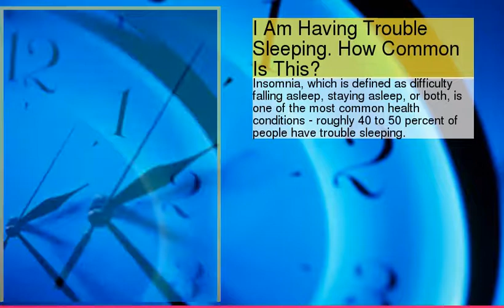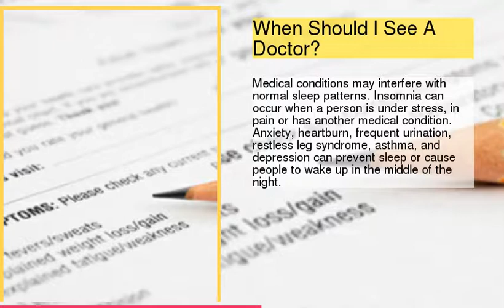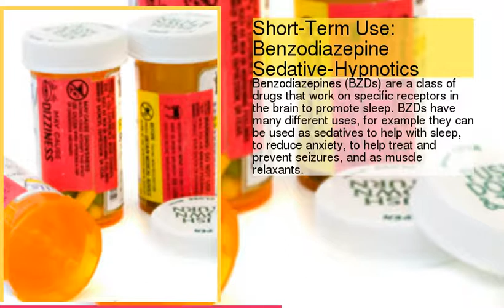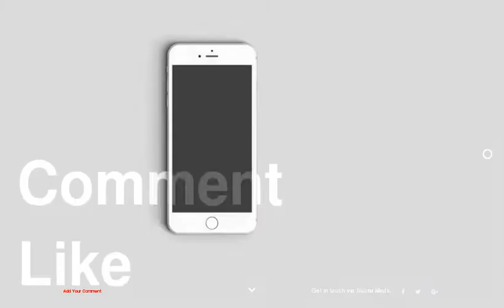Need To Catch Some Shut-Eye? Tips on Getting the Sleep You Need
be creativo
1 : I Am Having Trouble Sleeping. How Common Is This?
2 : Who Is Most At Risk For Insomnia?
3 : Caffeine: It May Be In Places You Wouldn't Expect
4 : I Avoid Caffeine, and I'm Still Having Trouble Sleeping. What's Up?
5 : When Should I See A Doctor?
6 : What Other Options Are Available to Help Me Get to Sleep?
7 : Guided Meditation Taking You To A Restful State
8 : I'm Worried About Using Sleeping Pills - Are They Safe?
9 : Short-Term Use: Benzodiazepine Sedative-Hypnotics
10 : Medicines for Sleep: Nonbenzodiazepine Sedative-Hypnotics
11 : Take Note: Precautions for Use of Sedative-Hypnotics
12 : Side Effects with Sedative-Hypnotics Can Be Serious
13 : Ramelteon (Rozerem): Other Medications Used for Sleep
14 : Antidepressants: Other Medications Used for Sleep